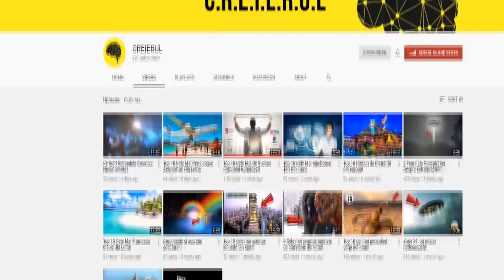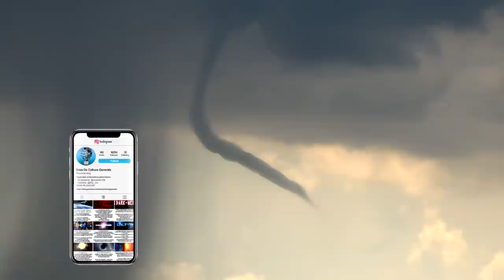Daca Toate Planetele S-ar Ciocni